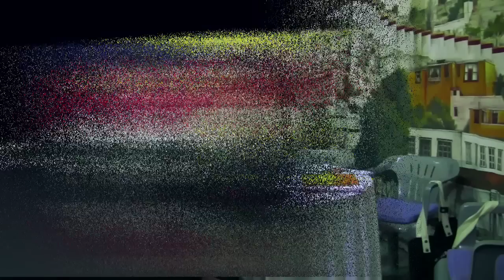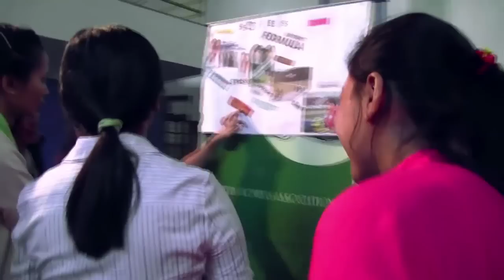ENVISION Showcasing the Professional — Lynda Lepcha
Managing Director, Holistic Training Solutions